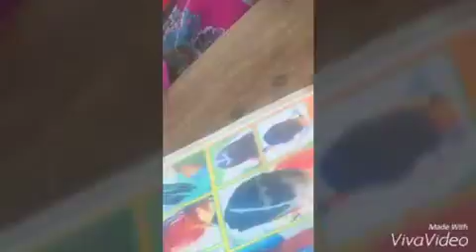PUERTO GALERA 2016 part 5